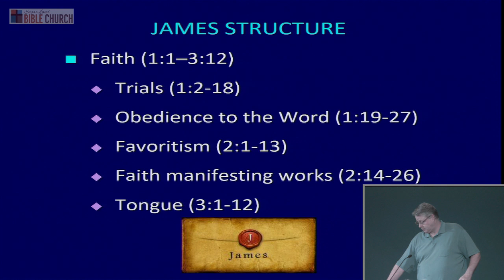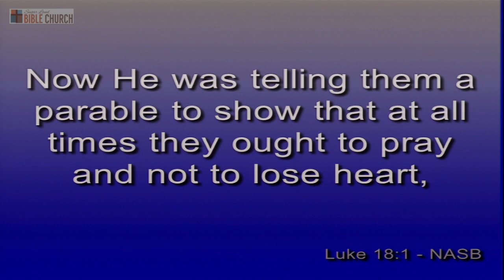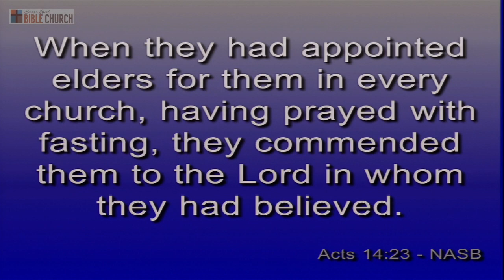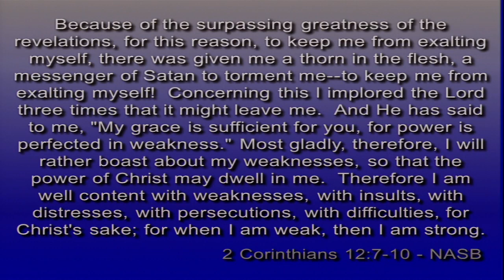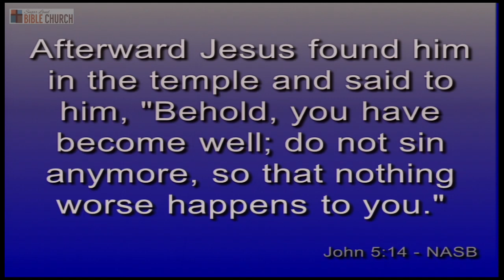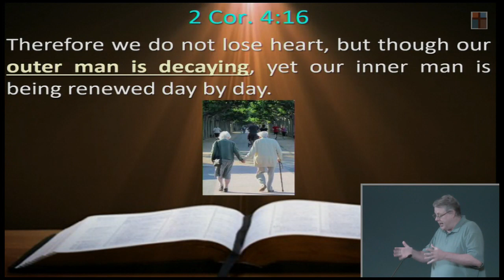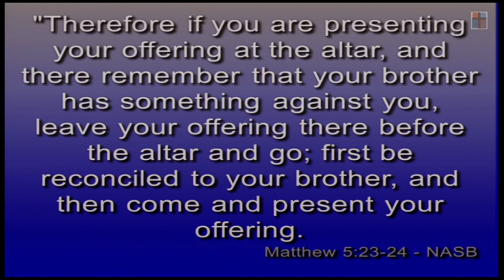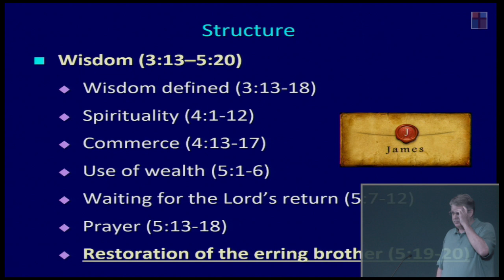James Sermon Series 28. The Diversity & Power of Prayer. James 5:13-16a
James 028 - “The Diversity & Power of Prayer,” James 5:13-16a, May 19, 2021, Dr. Andy Woods, Sr. Pastor.